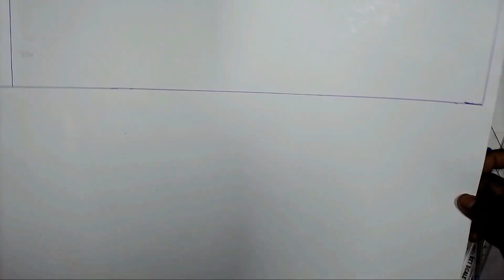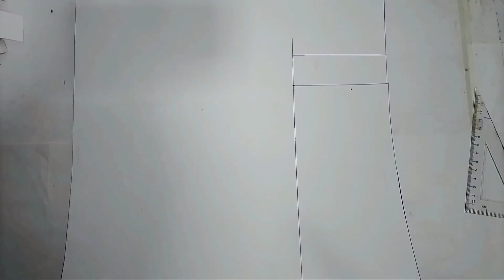How To Make RC Leyland Bus 😱🔥 කාඩ්බෝඩ් බස් එක හදන විදිහ STEP 10